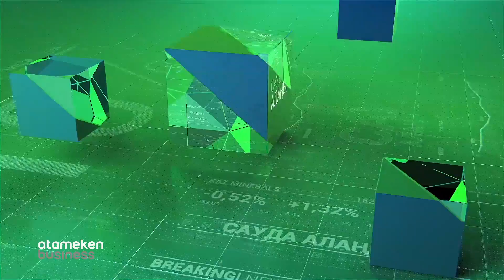Сауда алаңы | 12.12.2019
Жүргізуші: Диас Оразов